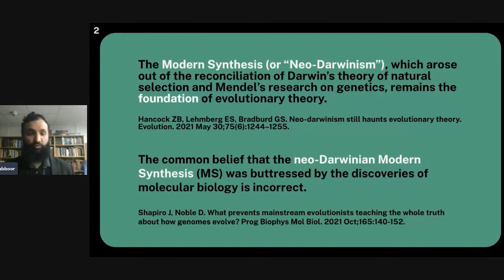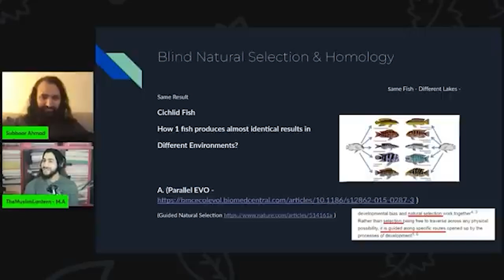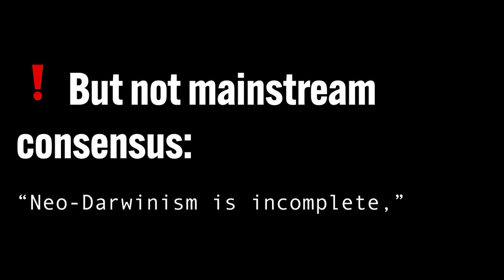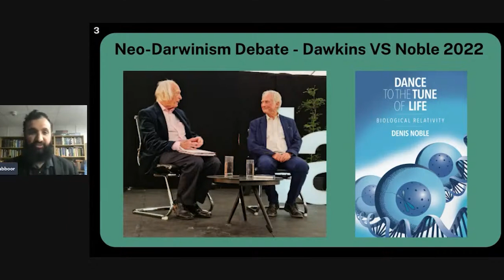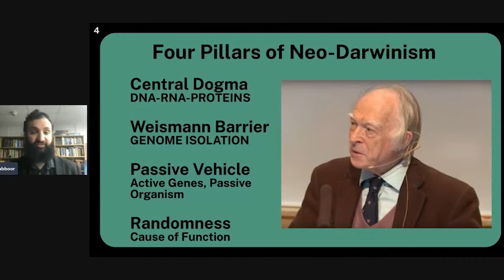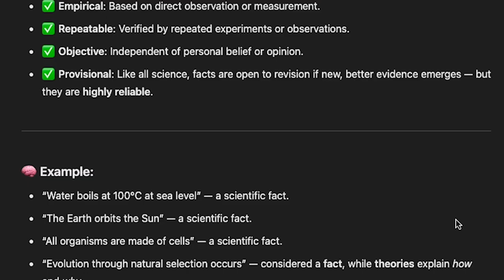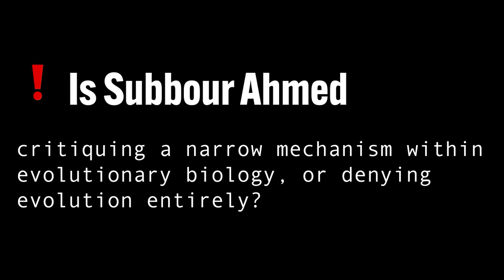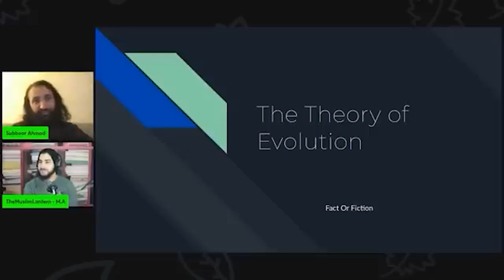Subboor Ahmad Vs Dave Farina Debate analysis.